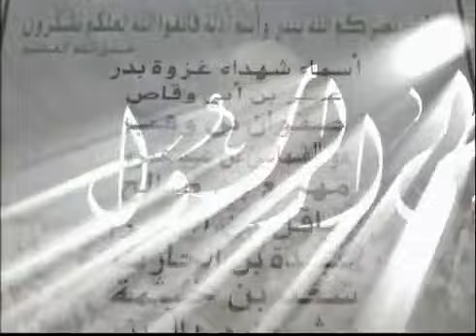بئر زمزم وسقاية العباس 1 www bani alabbas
allah god coran nature belive faith iam muslim muslims huda tv famous starts of religion converted to islam paradise hell fire history science prove proof sin forgiveness  Imam muhamed bible us auk English England france Norway Netherlands japan  famous muslims jesus Australia iraq unated states of America  armageddon parti Germany Talk لا اله الا الله محمدعبده ورسوله بسمك اللهم خير خشر الجنة النار جنة نار عذاب القبر يوم القيامة الاخرة حسنة سيئة علم غسل توبة الصحراء الغربية المغرب الجزائر تونس ليبيا ثورة مصرالمملكة العربية السعودية الجزيرة العراق الكويت قطرUnited "Sheffield United F.C. (Football Team) Quran Muhammad Prophet Educational Kingdom china India indonisia